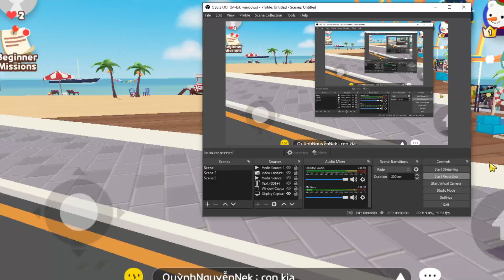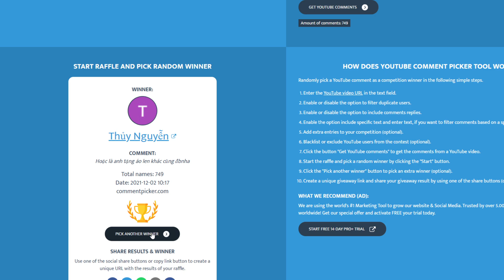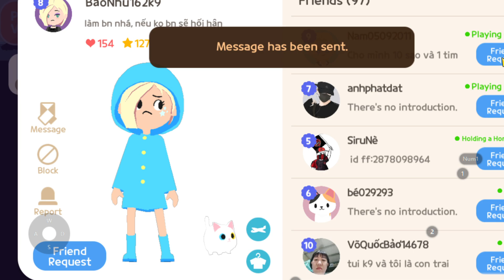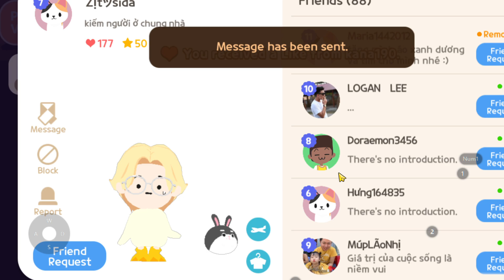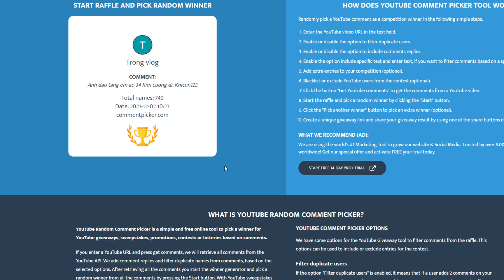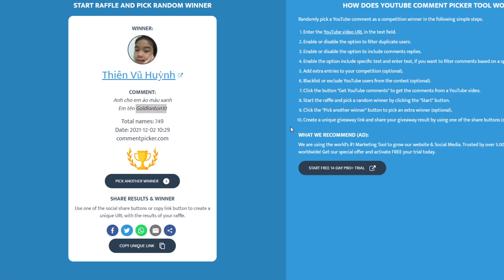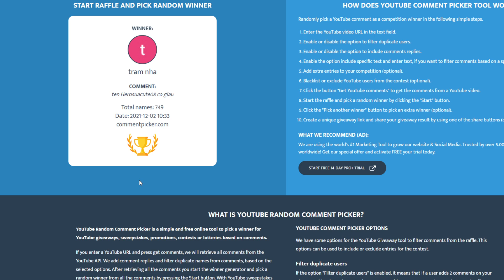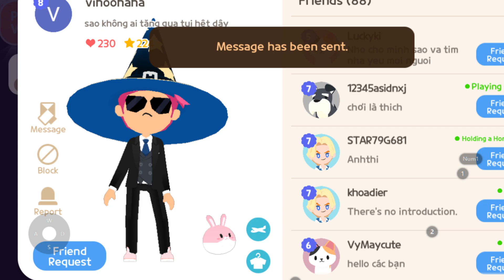Play Together | Nhập Mã Code Mới Nhất Tháng 12 | Tặng Quà Noel Giáng Sinh 2022 2/12